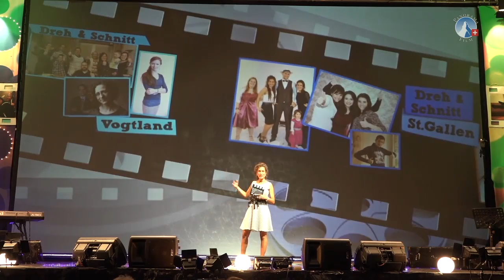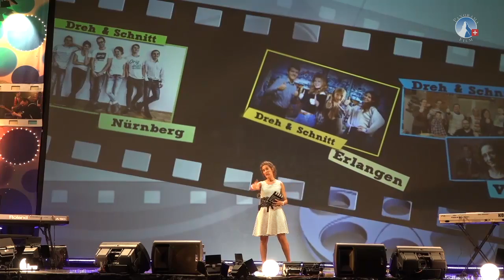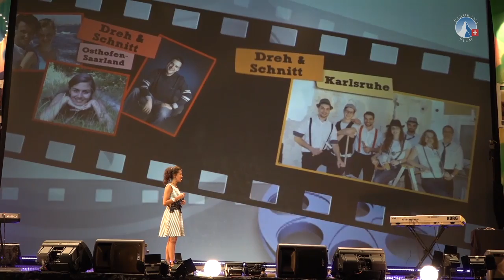Cut-Gremien im Interview - Lois Sasek | Filmpremiere 2018 - sasek.TV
Produktionsleiterin Lois Sasek im Interview mit den Cut-Gremien an der Filmpremiere zu "VIEREINT geht's besser!"